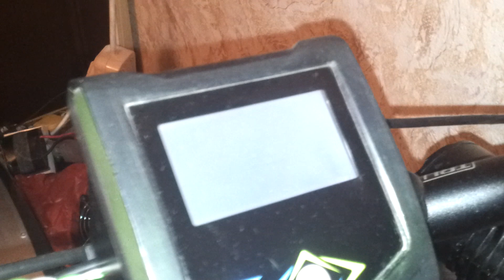Remote On-Off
Долго не мог придумать, как же включать автомат без вытаскивания его наружу или без сервоприводов с автономным питанием. Итог на видео: все гениальное - просто.